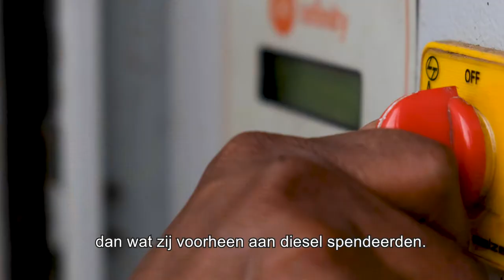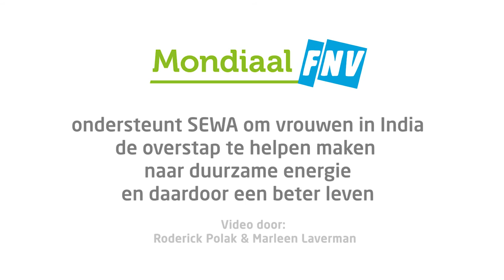Overstap naar duurzame energie leidt tot hogere levensstandaard voor Indiase vrouwen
Vrouwen in arme gezinnen in India besteden 40% van hun tijd en 25% van hun inkomen aan energie voor het huishouden. Zij lopen iedere dag kilometers voor het verzamelen van hout om op te koken of voor water. Hierdoor zijn zij fysiek uitgeput en hebben zij minder tijd om te werken en om hun kinderen op te voeden.  Ook heeft het gebruik van deze energiebronnen, zoals hout voor koken, een grote impact op hun gezondheid. Bovendien heeft de uitputting van natuurlijke energiebronnen zijn invloed op het ecosysteem: de houtkap leidt tot erosie, minder geschikte landbouwgrond en tot gevaar voor overstromingen.

De vrouwenvakbond SEWA besloot om een deel van haar organizers op te leiden tot energy leaders. De afgelopen jaren hebben de energy leaders tienduizenden vrouwen geholpen om over te schakelen naar duurzame energiebronnen, waarmee zij tijd en geld besparen en hun levensstandaard verbeteren. In deze video vertellende een paar vrouwen hierover.